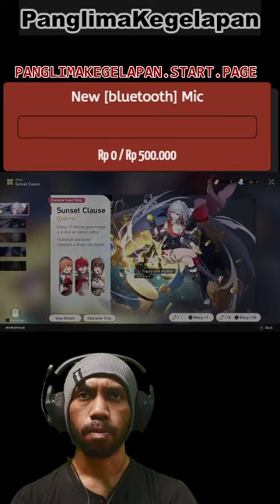just old gacha clip X(